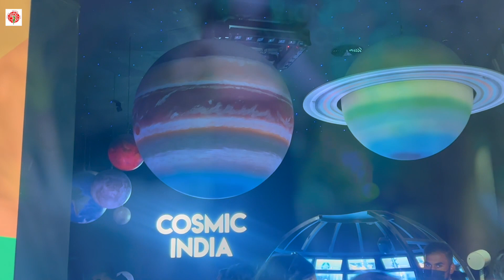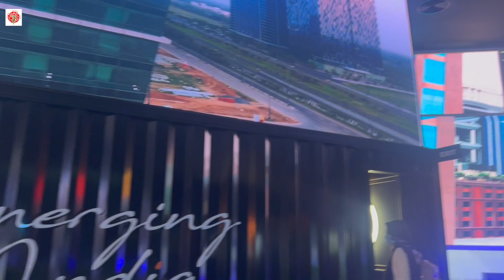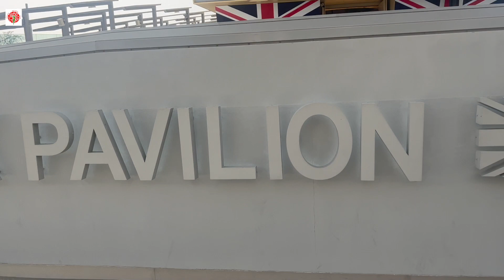Dubai Expo II The Musical By AR Rahman II Dubai Holiday II What's inside Dubai Expo II